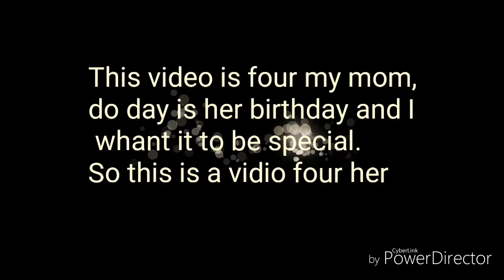This is for you mum!❤️🎂